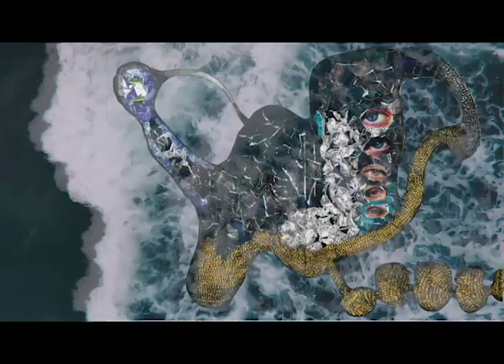Cultural Hybridity video